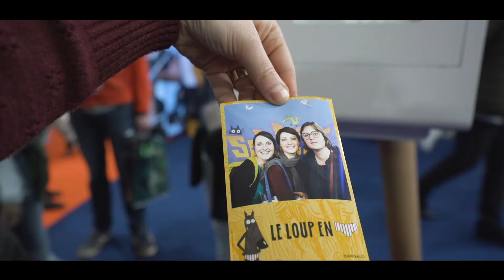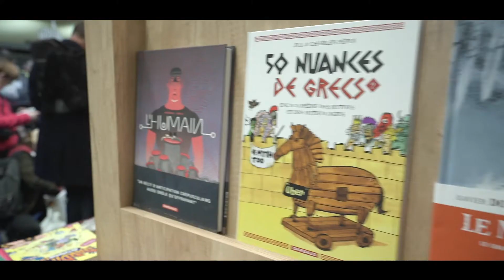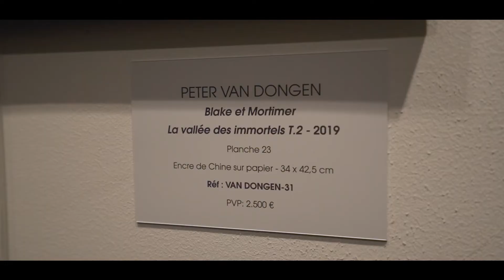Angoulême 2020 - Jour 3 "Librairie, rencontre avec les auteurs"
Troisième journée de Festival marquée encore par de belles rencontres avec les autrices et les auteurs...